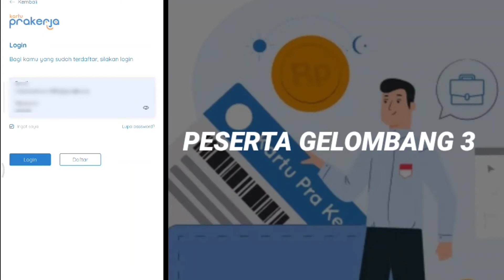INSETIF CAIR LEBIH AWAL | INSENTIF TANGGAL 1 SEPTERBER 2020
INSENTIP KARTU PRAKERJA TAHAP AKHIR GELOMBANG 4